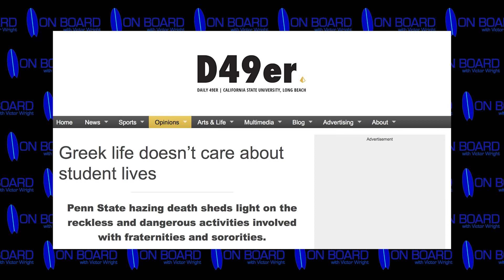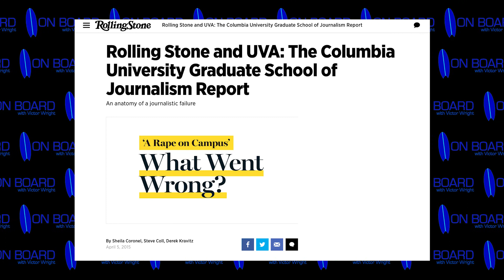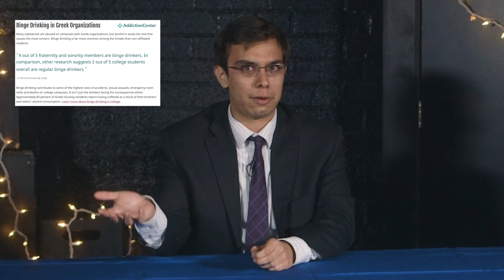Big Fat Greek Monologue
Welcome to the premiere of On Board, 22 West Video's variety news show! Our first monologue discusses how involvement in fraternities and sororities affects college students nationally.

ON BOARD: BIG FAT GREEK MONOLOGUE

Creator & Executive Producer
Brielle Biscocho

Jason Lauckner

Host
Victor Wright

Head Writer
Kirsten Hernandez

Writers
Natalie Balderas
Cheryl Bauder
Ryan Billings
Cameron Colon
Julian Dell
Nicole Evalle
Laurence Kelley
Stephen Macharia
Jacob Siciliano
Vanna Quiroz

Director
Kirsten Hernandez

Assistant Director
Brielle Biscocho

Script Supervisor
Sierra Robles

Head Camera Operator
Cameron Colon

Camera Operators
Jacob Siciliano
Alex Li

Camera Assistant
Jessica Xu

Teleprompter Operator
Brielle Biscocho

Gaffer
Natalie Balderas

Grips
Jessica Xu
Julian Dell

Sound Recordists
Ryan Billings
Nicole Evalle

Editor
Brielle Biscocho

Graphics by
Israel Rivera
Michael Love
Cameron Colon
Brielle Biscocho

Color Correction By
Israel Rivera

Theme Music
“Unrelenting”
By Jay Man

Special Thanks
CSULB Theatre Department